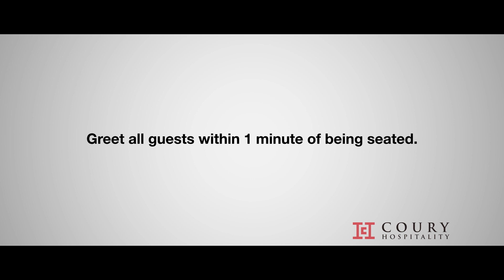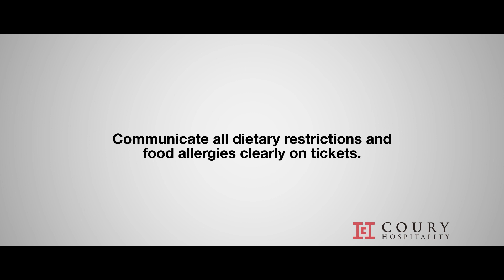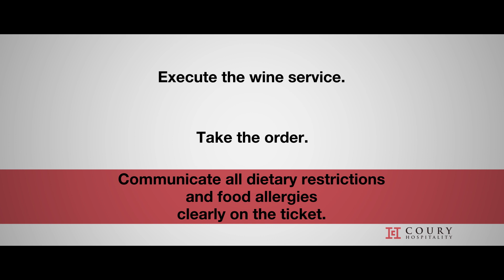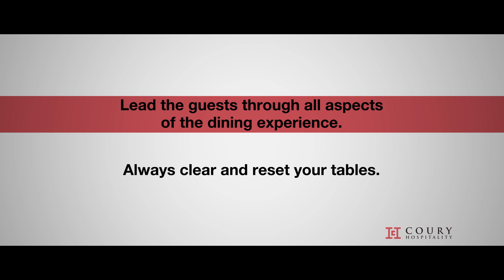The Best John Travolta Impression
►PLEASE SHARE IF YOU ENJOYED IT :D

John Travolta's Saturday Night Dinner. John Travolta teaches how to be the perfect server while celebrating his date's half birthday.